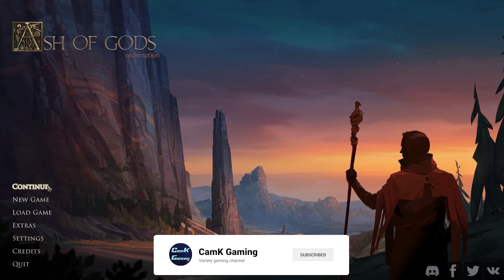Ash of Gods: Redemption - The Menhir! - Part 4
Thorn Brenin & co reach the menhir, but it's not a pretty sight!

Acquired from a Q Up Arts bundle over at fanatical.com